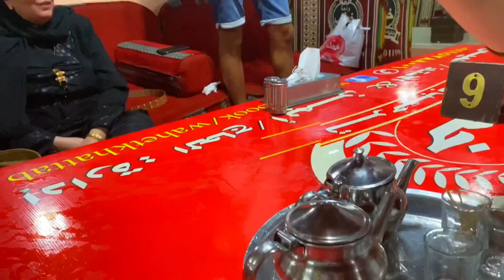اول وليمة عملاقة بمناسبة المليون مشترك 🎉..! في واحه خطاب اصل الاكل البدوي ، اكبر وليمة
اول وليمة عملاقة  بمناسبة المليون مشترك 🎉..! في واحه خطاب اصل الاكل البدوي ، اكبر وليمة لقناه محمود الجمل